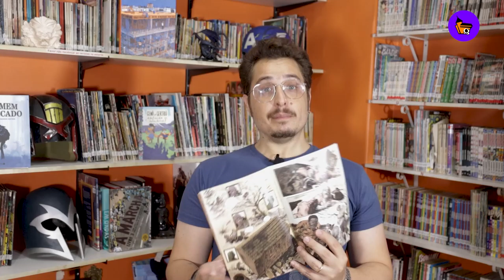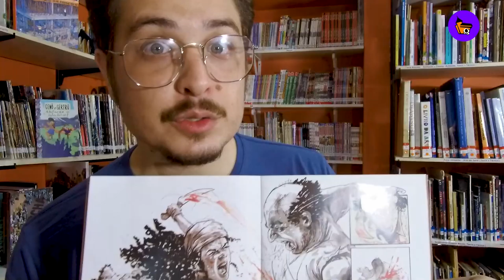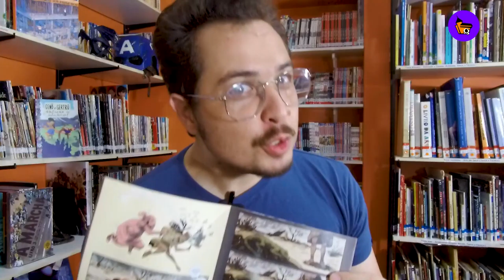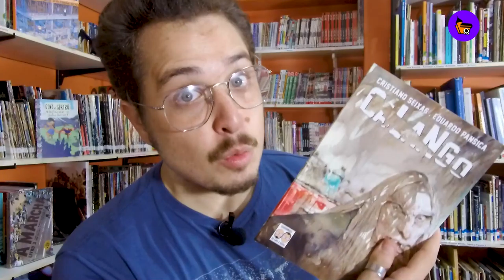Enquadramento, Pose e SERTÃO | DICA CDQ #07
DICA CDQ | Calango | Cristiano Seixas e Eduardo Pansica

Apresentador e roteiro: Sunça (Felipe Assumpção)